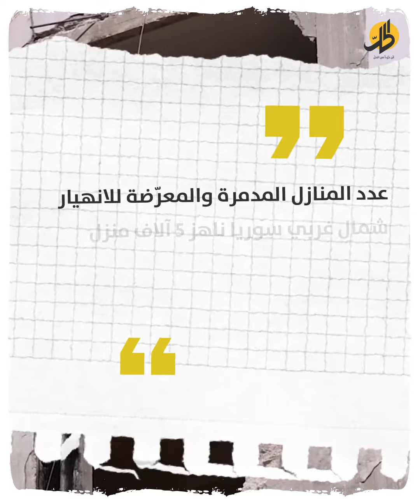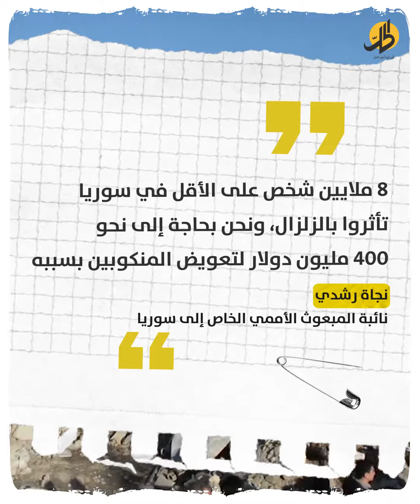هل بناء المنازل في سوريا بعد الزلزال ضمن المستطاع؟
تداعيات الزلزال على المتضررين في سوريا، لا سيما في المناطق الخاضعة للحكومة السورية، من الناحية الاقتصادية والاجتماعية كبيرة؛ لكن هل ثمة جهة يمكن لها أن تعوّض المتضررين، أم عليهم مواجهة إيجارات المنازل والحياة المعيشية بأكملها داخل سوريا.